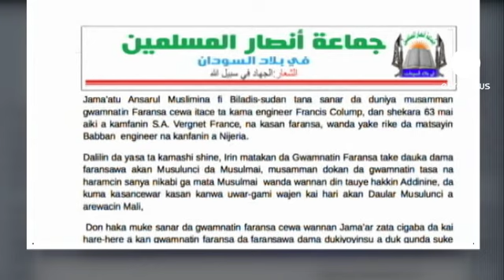Nigéria: "Ansaru" revendique le rapt d'un français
Une nouvelle organisation islamiste fait son apparition en Afrique de l'Ouest. Né cette année dans l'ombre de la secte islamiste Boko Haram, le groupe dont le diminutif est Ansaru a revendiqué l'enlèvement d'un ingénieur français au Nigéria. Le rapt avait eu lieu le 19 décembre à Rimi, dans l'extrême-Nord du pays.

Dans un communiqué, le groupe donne des explications. Les raisons invoquées sont la participation de la France à la préparation de l'attaque militaire dans le Nord du Mali.

Cette région est toujours sous le contrôle de plusieurs groupes rebelles. Avec Ansaru au Nigéria, c'est encore un nouveau front islamiste qui s'ouvre en Afrique de l'Ouest.

La crise qui se joue dans le Nord du Mali a d'énormes répercussions économiques et sociales sur l'ensemble du pays. Bamako, la capitale, est en partie desertée par les étrangers. Le chômage s'accroît et les prix flambent. D'après le ministre français des Affaires étrangères, l'intervention militaire de la force africaine visant à chasser les rebelles du Nord pourrait se dérouler au premier semestre 2013.